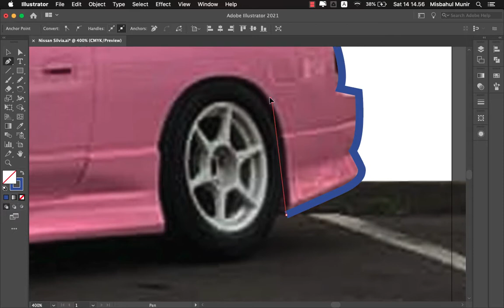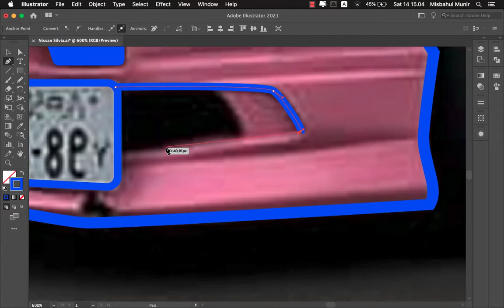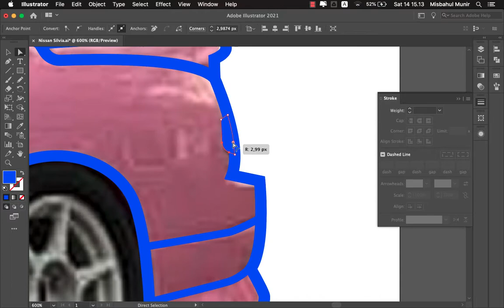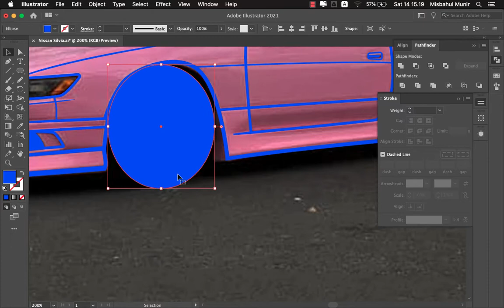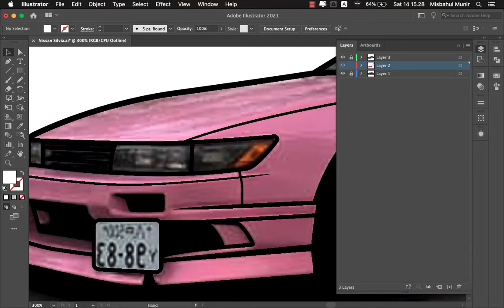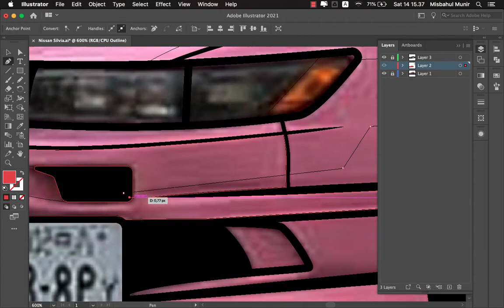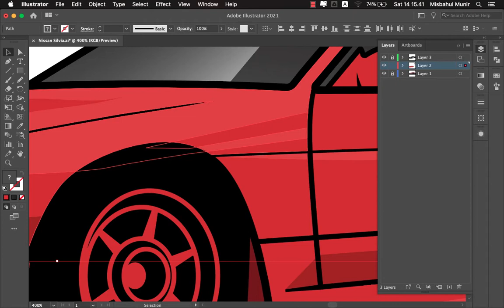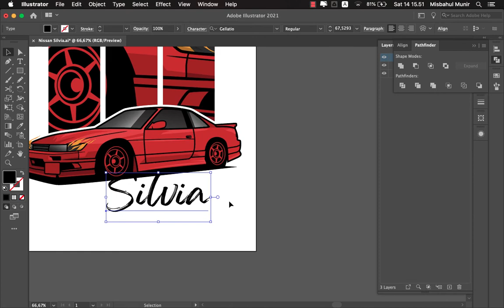How to Make Nissan Silvia S13 Car Illustration - Illustrator Timelapse